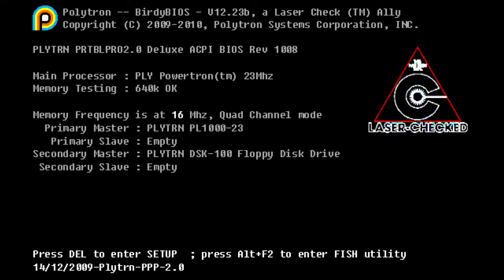FEZ Playstation 4 Gameplay